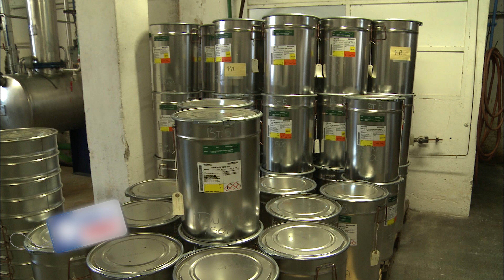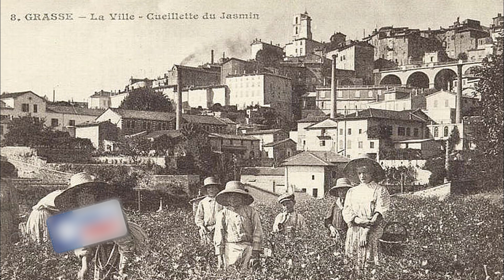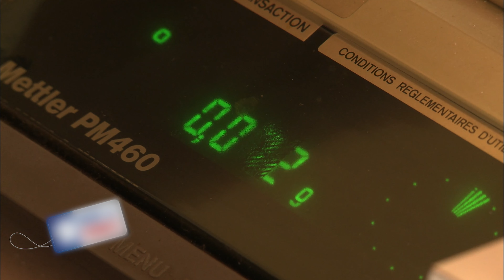La Provence, terre de parfums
En Provence, les fleurs cultivées autour de Grasse ont fait de la ville un rendez-vous incontournable des odeurs et des parfums. Mais les agriculteurs sont nettement moins nombreux qu’au début du siècle et une partie de la production a été délocalisée. Les entreprises qui résistent le mieux sont celles qui produisent des parfums naturels et des parfums de synthèse. Les usines de la région restent des fleurons de l’industrie des odeurs et le bassin de Grasse représente près de la moitié de l’activité française de la parfumerie et plus de 8 % de l’activité mondiale. Aujourd’hui, une soixantaine d'entreprises emploient ici 3500 personnes et plus de 10 000 en comptant les emplois induits. Enquête sur un parfum Made in France.

Réalisateur : Charlotte Notteghem